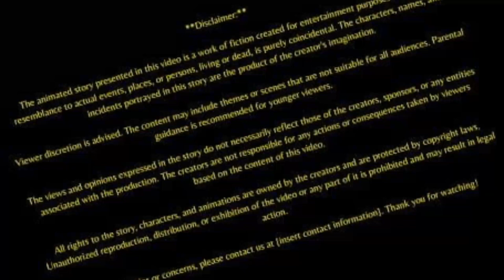गरीब पकोड़ेवाला | Gareeb Pakodewala | Hindi Kahani | Moral Story | Bedtime Stories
This Channel is specially made for kids, bachho ke liye kahani ka channel hai, isme Aaplog ko alag alag prakar ki kahani dekhne Ko milega, mere channel @riyakikahaaniya ko subscribe jarur kijiye ga apko meri kahani ki notification pahle hi mil jayega